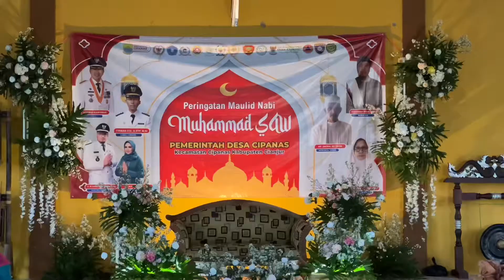Desa Cipanas Menggelar Peringatan Hari Memperingati Maulid Nabi Muhammad SAW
Pemerintah Desa Cipanas bersama Lembaga Desa Cipanas melaksanakan Kegiatan Hari Memperingati Maulid Nabi Muhammad SAW ...
Maulid Nabi identik dengan perayaan kelahiran Rasulullah SAW untuk meningkatkan rasa cinta kepada beliau. Rasa cinta diwujudkan dengan hidup sesuai sunnah dan ketentuan dalam Al Quran ...